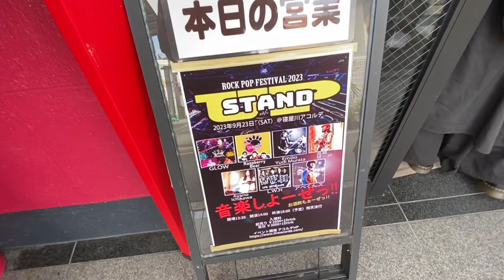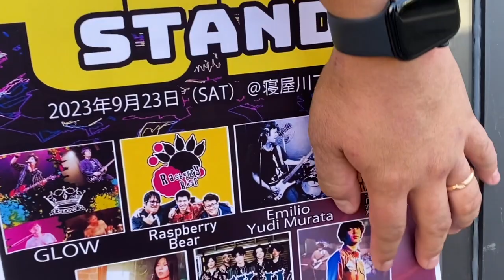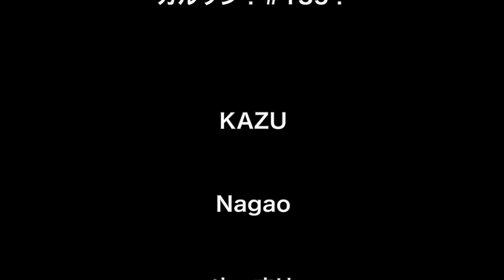カルラジ！135「初！ オシャレなライブバー！ …の裏側！」バンド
WhiteQuartettoのラジオ略して、カルラジ！
135回、ご視聴いただきありがとうございます！

今回は、23年9月23日初のライブバー！
Live Bar ACORDEのイベントに出演したRaspberry Bearのライブのリハ、本番後などの模様をお届け！

Raspberry Bear 2023/9/23＠Live Bar ACORDE【ライブ】

・前回のライブ！

【出演】
KAZU

Dr ゆーすけ

G＆Vo Nagao

Ba＆Cho たくてぃー

カルラジ！更新は金曜日！

【使用楽曲】
・Best Friend A〔BEST OF WQより〕
・朱色の季節（Joint Varietyより）

過去4回に渡って『BEST OF WQ』について話しています。
こちらもあわせて、是非ご覧ください！

WhiteQuartettoは、大阪の社会人バンドです。
このチャンネルは、WhiteQuartettoの魅力を感じ知っていただこうという企画でスタートした企画です！
カルラジ！は、隔週金曜日に更新してまいりますのでお見逃しなく！

質問•疑問、お便りもお待ちしております！
どんな些細なことでも、お気軽に送ってくださいね！

★WhiteQuartettoのフルアルバム『BEST OF WQ』リリース！★

★各種コーナー(放送回により異なります。またどのコーナーも質問疑問、感想などなどお待ちしております！)
・「メンバーについて掘り下げまSHOW！」
各メンバーのお話などをしていきます。

・「教えてカルテット」
TwitterのリプやYouTubeのコメント欄にお寄せいただいた質問疑問等を答えれる範囲でお答えしようというコーナー！
Twitterなどで「WQ」とつけてコメントお待ちしております！

・「カルテット裏トーク」
曲の制作秘話など楽曲について紹介などしていくコーナーです。

・「WQ！TRY！！！」
コロナの影響等でバンド活動が制限される中で、逆におうちでできるようなことちチャレンジしていこうという企画です！
ぜひ、こんなことして欲しい！などの企画案がありましたらコメントなどでお寄せくださいませ！

・「機材紹介」
メンバーの楽器やエフェクターについて簡単にご紹介するコーナーです！

・「逸品紹介」
メンバーがお勧めする様々な物をご紹介！
ぜひ気になるテーマなどありましたらコメントお願いします！

このカルラジは、TwitterやYouTubeで感想や質問疑問をお待ちしております。

「WQ広報アカウント」

「Libre Nijntje」
↑Nagaoが所属するもう一つのバンド旧OSAKANAで改名し『Libre Nijntje』のTwitterアカウントができました。

『Joint Variety』
Nagaoが中心となって音楽制作するプロジェクト

WhiteQuartettoの今後のライブ、リリース、カルラジなどの情報はTwitterをご覧くださいますようにお願いします！

今後もWhiteQuartetto、Raspberry Bear、Joint Variety、Libre Nijntjeをよろしくお願いいたします！